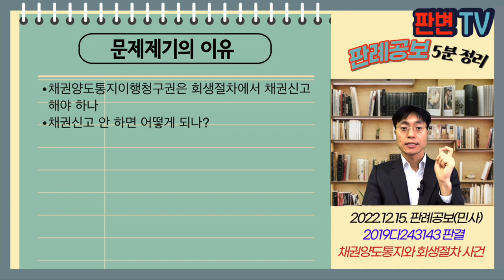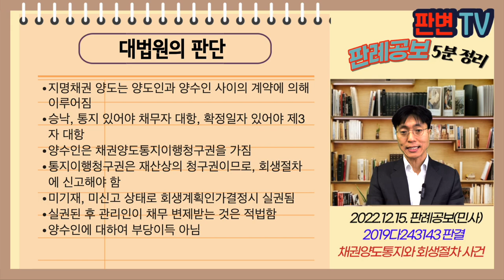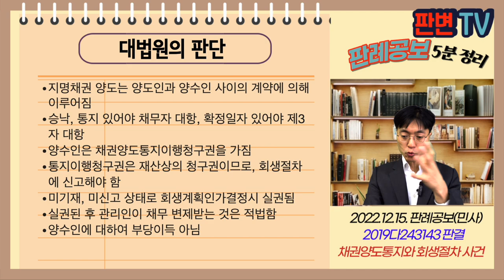채권양도통지와 회생절차 사건 [22.12.15.자 판례공보(민사)]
채권양도통지와 회생절차 사건
별 4개

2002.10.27. 선고 2019다243143 판결
부당이득금

원고 채권양수인(상고인)
피고 회생채무자 동양인터내셔널 관리인

상고기각

원고는 동양인터내셔널 사이에 이 사건 환급청구권을 포함한 금융영업사업부문 일체를 양수하고, 대금을 모두 지급
동양인터내셔널이 확정일자 있는 양도통지를 하지 않고 있던 중
동양인터내셔널의 회생절차가 개시됨
원고는 회생절차의 채권신고기간 내에 법원에 채권양도통지이행청구권을 신고하지 않음
채권자목록에 채권양도통지이행청구권이 기재되지 않고 회생계획이 인가됨
채무자가 관리인에게 환급금을 지급
원고가 관리인을 상대로 환급금 상당의 부당이득 반환청구를 함

채권양도통지이행청구권은 회생절차에서 채권신고해야 하나
채권신고 안 하면 어떻게 되나?

지명채권 양도는 양도인과 양수인 사이의 계약에 의해 이루어짐
승낙, 통지 있어야 채무자 대항, 확정일자 있어야 제3자 대항
양수인은 채권양도통지이행청구권을 가짐
통지이행청구권은 재산상의 청구권이므로, 회생절차에 신고해야 함
미기재, 미신고 상태로 회생계획인가결정시 실권됨
실권된 후 관리인이 채무 변제받는 것은 적법함
양수인에 대하여 부당이득 아님

실무활용
채권양도는 합의로서 권리가 이전됨
통지나 승낙은 대항요건
그러나 채권양도통지이행청구권이 재산상 청구권으로
회생절차 신고대상임, 미신고시 실권됨
이 사건은 통지이행청구권이 실권됨으로써 변제를 수령한 권한이 있어 부당이득 아니라고 본 것임